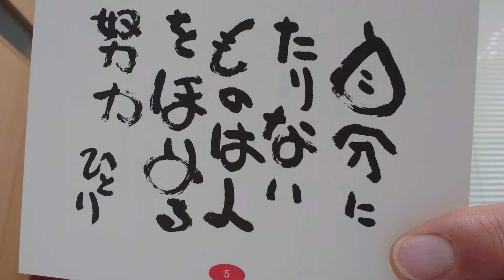ムダなものがない一日に感謝やね🎵❤️ホッホッハハハ⤴️いえ～い。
絶好調～😂✌️

(笑)売繁盛💓まとちゃん(笑)店❤️始めました😆✌️

ひとりさんのサプリ💓絶賛発売中🎵

◆一押し🎵
ＪＯＫＡ青汁❤️

◆最新サプリ🎵
美龍❤️

◆ゼロ磁場🎵豊か水🎵無料🎵❤️

ジャンジャンバリバリよろしくお願いいたします＼(^^)／

◆自叙伝🎵🔥🙌

◆笑い体操❤️🙌

◆おもしろきことの無き世をおもしろく⤴️

◆おもしろきことの無き世をおもしろく２

◆その後のおもしろきことの無き世をおもしろく⤴️

林 政人󾭠󾫴